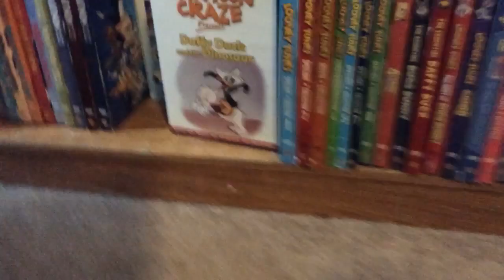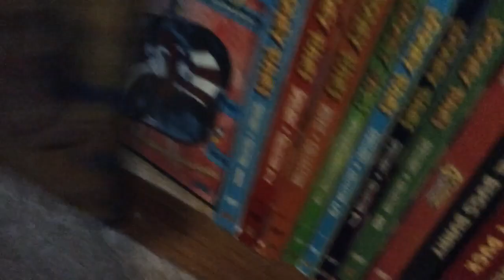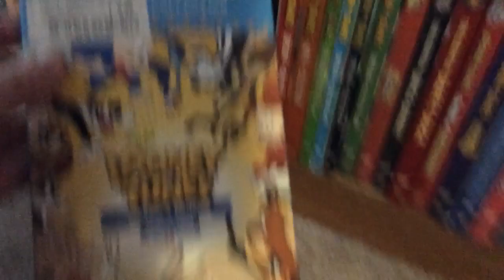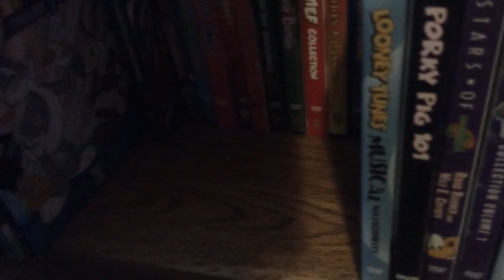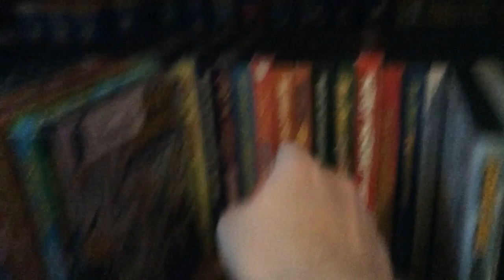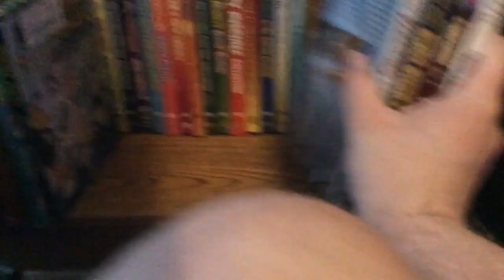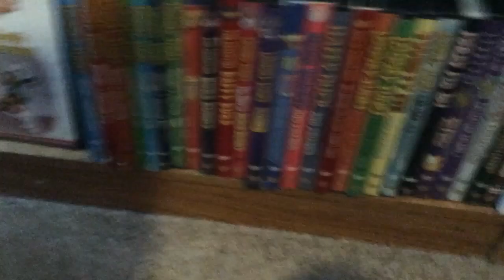My looney tunes collection part 2 the DVDs 📀